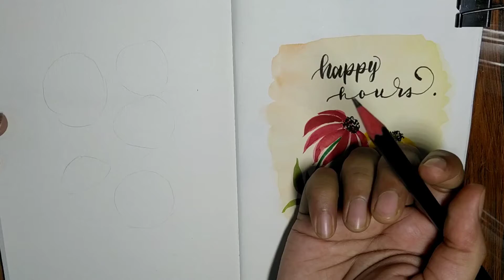Easy floral composition | Pentamerous flower | watercolor flowers | Art manifesto